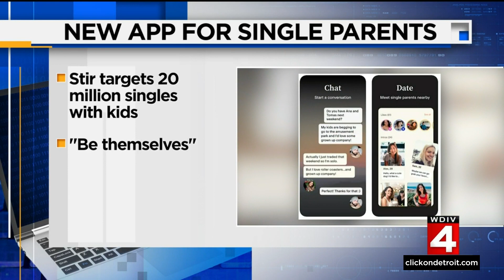News Brief, 3/21/2022, 4 p.m. Update